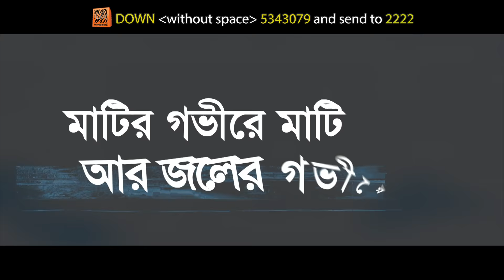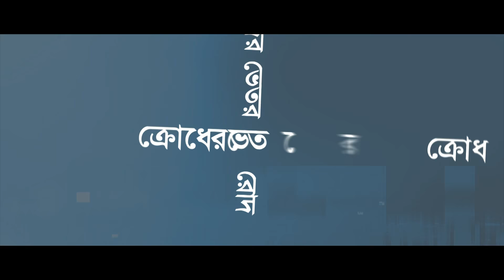Blues & Rod | Black | All Time Hit Bangla Band Song | Official Lyrical Video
Singer : Black
Album : Projonmo
Lyric : Black
Tune : Black
Label : G Series